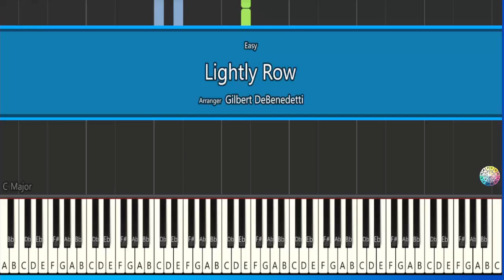Lightly Row - Learn How To Play Beginner Easy Piano Songs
Learn Piano Worship Songs
Learn Piano Christian Songs
Easy Worship Songs To Learn On Piano